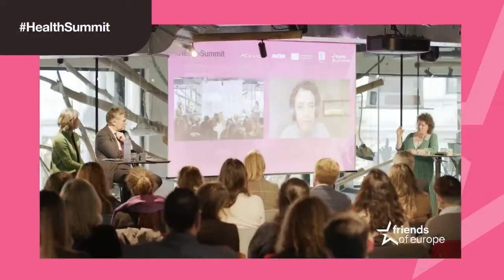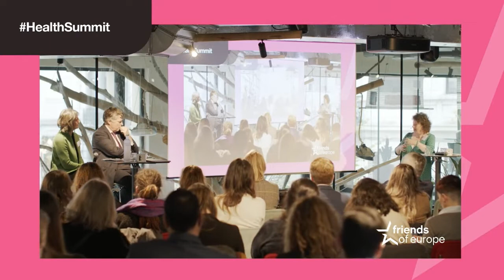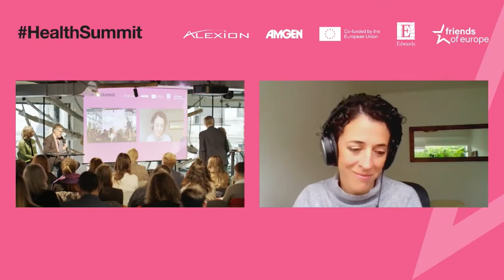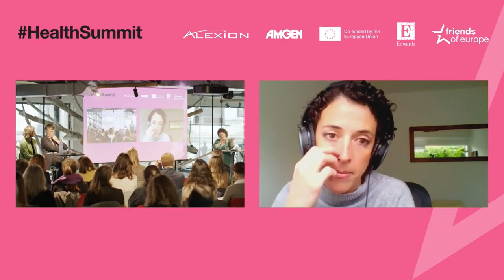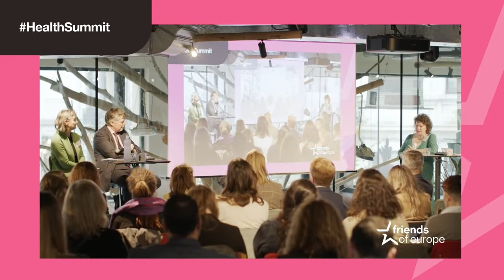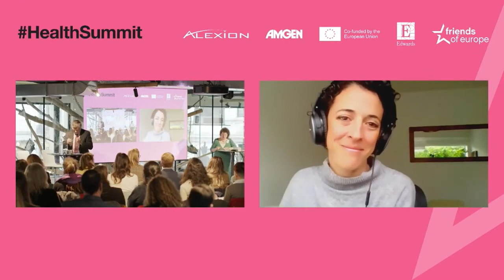A healthy transition